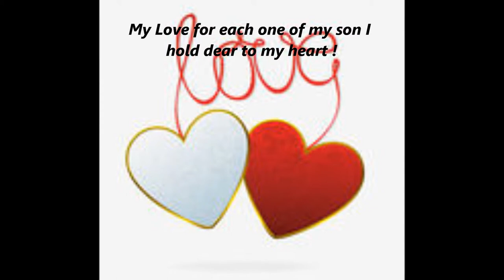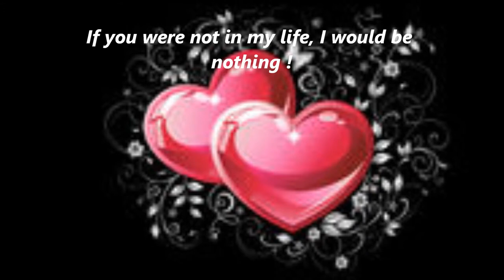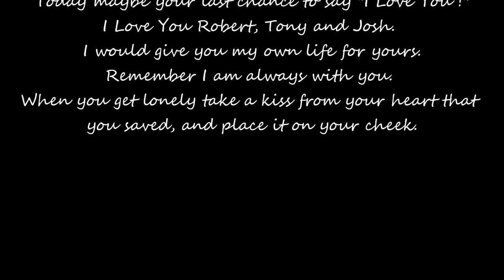Creed: Lullaby "Dedicated to Robert Webber, Tony Herald, and Josh White".wmv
My sons Robert, Tony, and Josh are my soul, heart, and mind.
I love each one of you boys.
 I do not want you to ever forget the love I have for you.
 I would give you my own life for you to live another life time.

"Lullaby by Creed"

 Hush my love now don't you cry
 Everything will be all right
 Close your eyes and drift in dream
 Rest in peaceful sleep

If there's one thing I hope I showed you [x2]
 Hope I showed you

Just give love to all [x3]

Oh my love... in my arms tight
 Every day you give me life
 As I drift off to your world

I know there's one thing that you showed me [x2]
 That you showed me